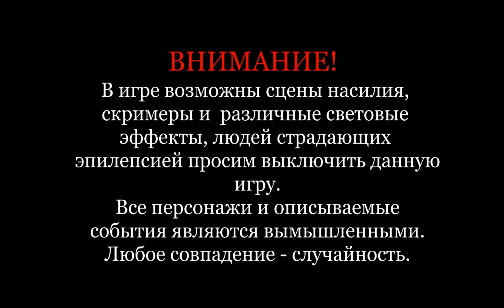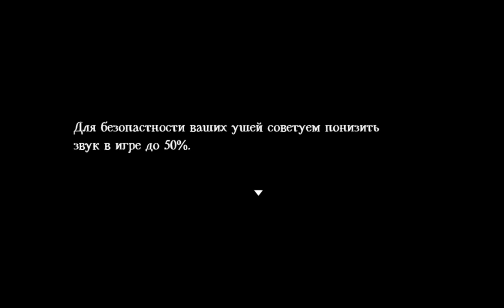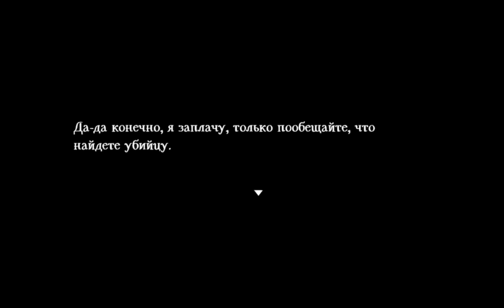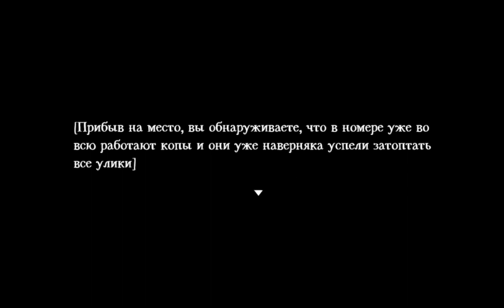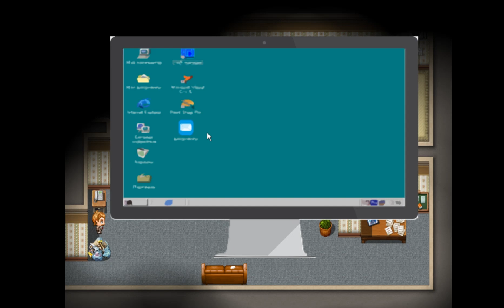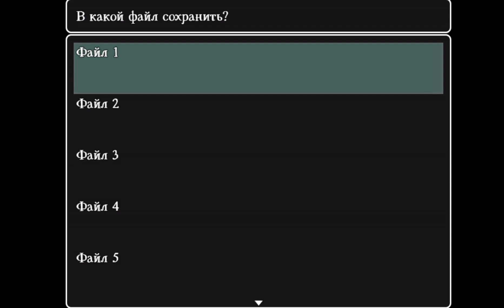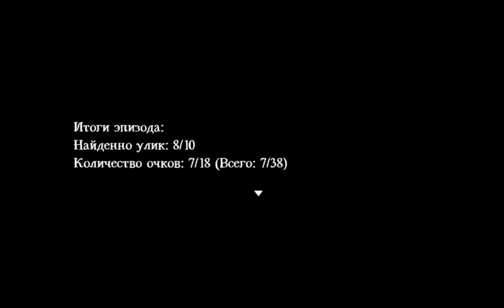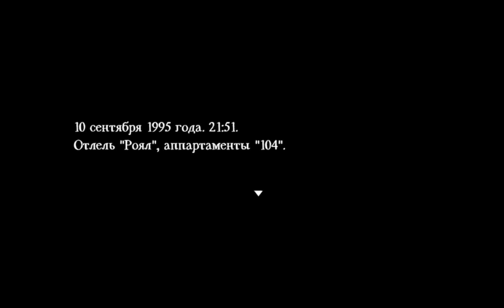НАСТОЯЩИЙ ДЕТЕКТИВ! | Прохождение игры Отель Роял- Комната 104/Hotel Royal- Room 104.